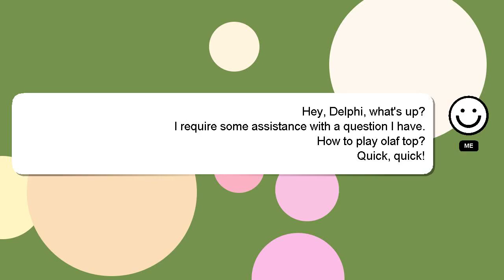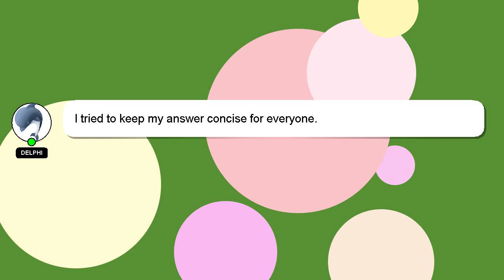How to play olaf top?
Here's a brief description of who I am, Hi, my name is Delphi, nice to meet you. I can assist you in answering your queries. - How to play olaf top?

If you need more specific information, let me know by leaving a comment or starting a chat. I will express my appreciation for your answer by 'hearting' it.

*2 What we are experimenting :*